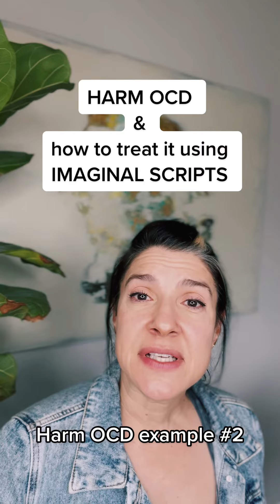HARM OCD & Imaginal script treatment from a LPC!